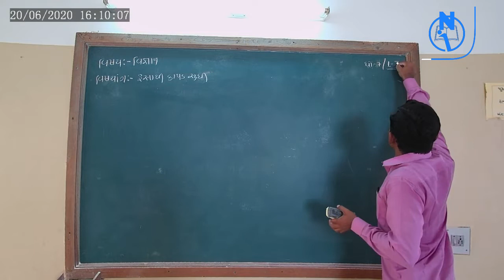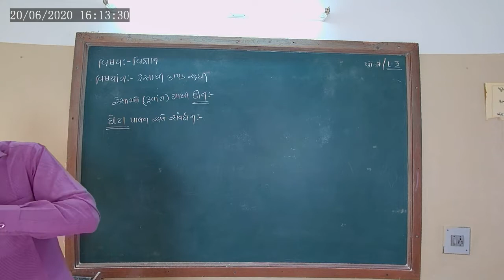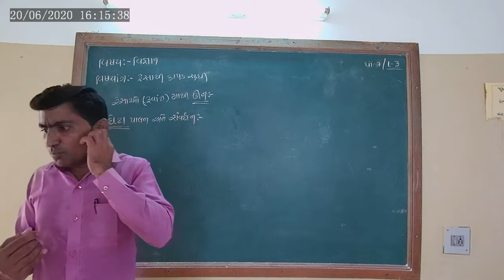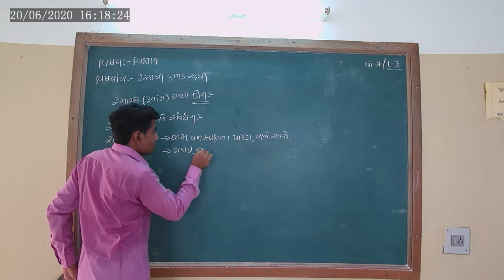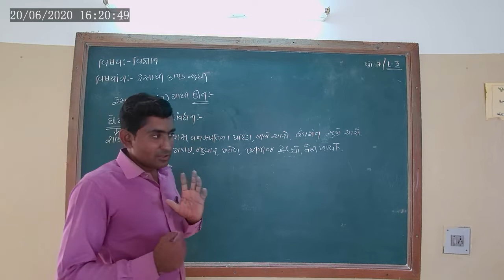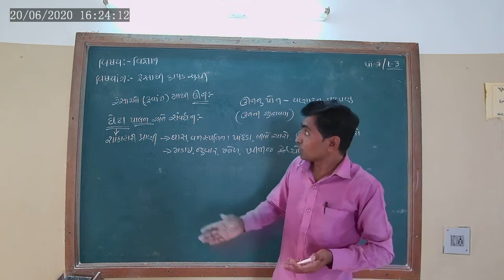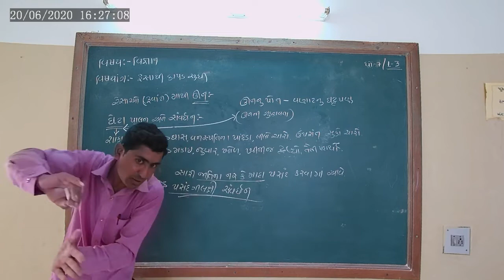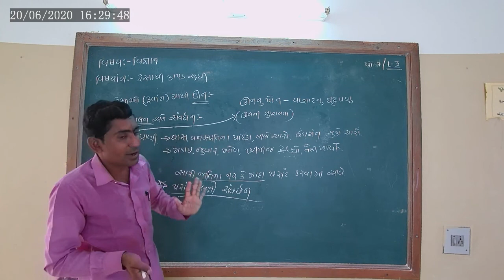STD 7 SCIENCE CHA 3 RESATHI KAPAD SUDHI L-3